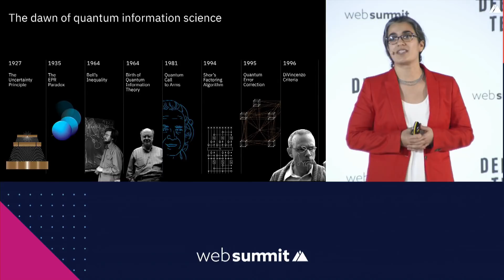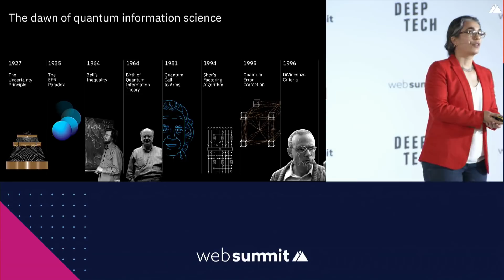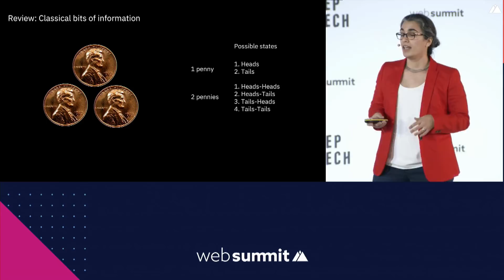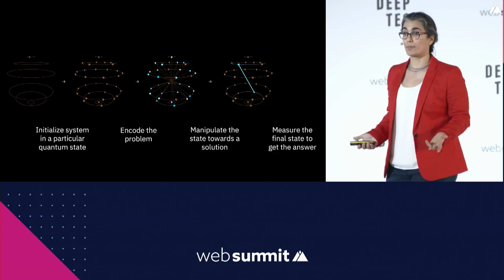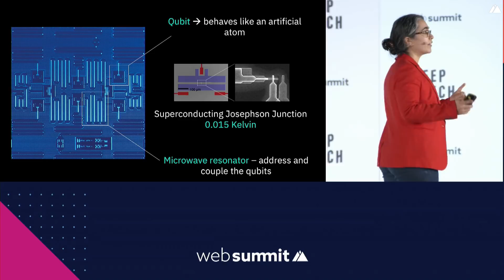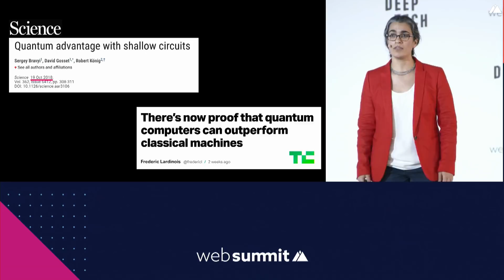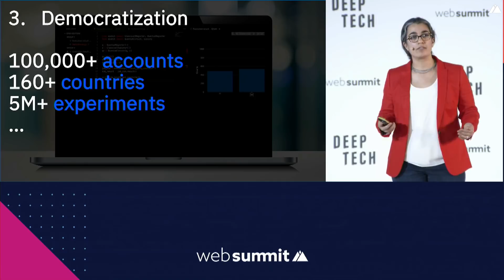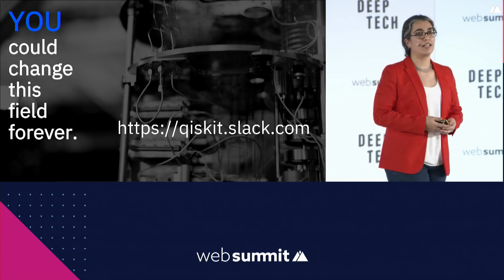Quantum computing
Join Talia Gershon as she talks quantum computing.

You have probably heard all the buzzwords people use when trying to explain quantum computing (superposition and entanglement ring a bell?). Fans of xkcd already know that when a subject is both philosophically exciting and mathematically complex, it’s easy to develop weird ideas about it, like quantum. Talia clears up some common confusion about what these buzzwords mean, and how quantum computing actually works.